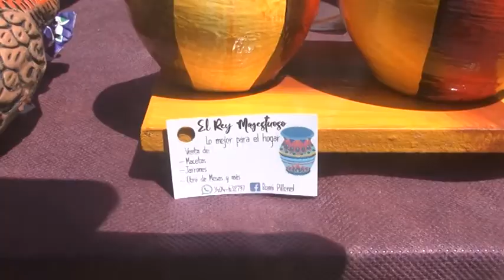Feria de Artesanos en el cumpleaños del Depor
La institución celebró sus 99 años e invito a emprendedores de la región